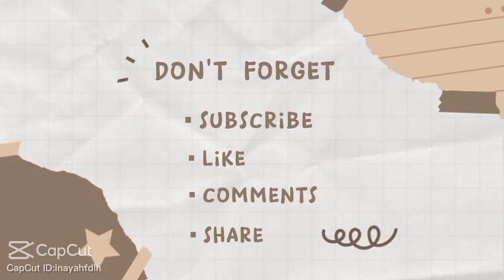JIL LAL-LO CHRISTMAS PARTY